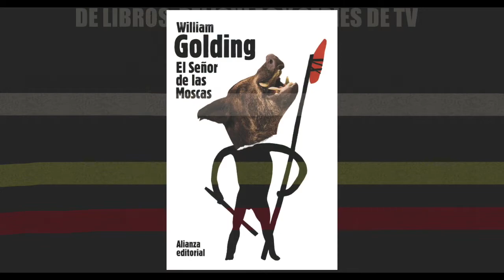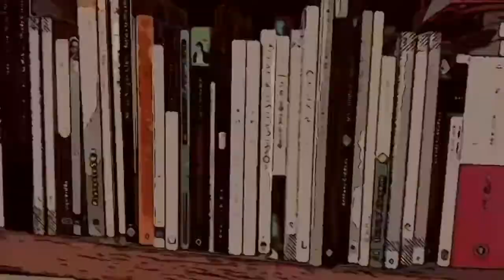THE WILDS (SALVAJES), reseña de la interesante serie de TV (Amazon Prime)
La serie de TV THE WILDS, prima hermana de la serie LOST y de la novela EL SEÑOR DE LAS MOSCAS, tiene algunas características que le dan su propia personalidad. Está bien hecha y tiene algunas interpretaciones estupendas. Precaución: Puede resultar adictiva para algunos espectadores. Está en Amazon Prime.

De libros, películas y series de TV

Mis reseñas de LIBROS:

* OTRA VUELTA DE TUERCA (reseña de la novela y sus adaptaciones al cine y la TV)

Mis reseñas de la tetralogía CUATRO ESTACIONES de Leonardo Padura:

* PASADO PERFECTO y VIENTOS DE CUARESMA (las dos primeras novelas de la tetralogía Cuatro Estaciones, de Leonardo Padura):